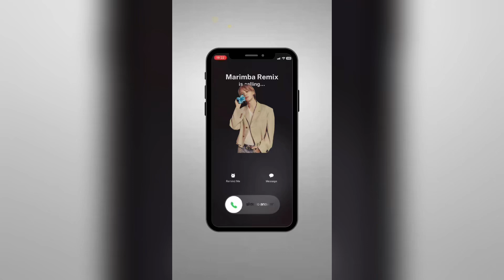Who - Jimin (Marimba Remix) / Download link in video sescription